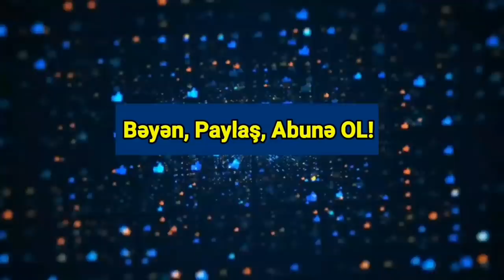Əsas xəbərlər 11.07.2021 Cəbhədən DƏHŞƏTLİ XƏBƏR - Orduda AĞIR İTKİ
Rusiya Müdafiə Nazirliyinin “Zvezda” telekanalı Laçın dəhlizindən, Rusiya sülhməramlılarının Azərbaycan-Ermənistan sərhədindəki bir nömrəli postundan reportaj hazırlayıb.
Axar.az Virtualaz.org-a istinadən xəbər verir ki, reportajda sülhməramlıların Qarabağa gedib-gələnləri "necə ciddi yoxlamasından" söhbət açılır.
“Rusiyanın sülhməramlı missiyasının əsgəri nəzarət-buraxılış məntəqəsində avtomobilin yük yerini açmağı xahiş edirsə, buna sözsüz əməl etmək lazımdır. Rusiya hərbçiləri baxışı bütün ciddiyyəti ilə həyata keçirir. Bu prosedurdan avtomobilin tipindən asılı olmayaraq, heç bir sürücü qaça bilməz, dəxli yoxdur ki, avtobusdur, yoxsa yük maşını, yaxud adi minik maşınıdır”, - reportajda deyilir.
Telekanal qeyd edir ki, Azərbaycan və Ermənistan sərhədi bir nömrəli müşahidə postunun üç kilometrliyindən keçir. “Bu yerləri üstəlik “Qarabağın qapısı” adlandırırlar və Dağlıq Qarabağla Ermənistanı birləşdirən yeganə yol-Laçın dəhlizi məhz buradan başlayır”, - “Zvezda” müxbiri qeyd edir.
Bildirilir ki, məhz postun sərhədə yaxın olması sülhməramlıların üzərinə xüsusi məsuliyyət qoyur. Qarabağa keçid ancaq sənədlərin olması halında mümkündür, üstəlik, bütün sərnişinlər üçün. Əks halda qayıtmaq lazım gələcək, heç kim üçün istisna nəzərdə tutulmur.
“Postun vəzifəsi Rusiya silahlı qüvvələrinin bu regionda iştirakını nümayiş etdirməkdir. Habelə Laçın dəhlizinə müəyyən texnikanın, həm hərbi, həm mülki nəqliyyatın giriş-çıxışına nəzarətdir”, - müşahidə postunun komandiri Aleksey Reşetnikov bildirir.
Reрortaja əsasən, pozuntu aşkarlanarsa, maşın saxlanır və daşınması qadağan edilən bütün yüklər götürülür. Bəzən bu sərt qaydalara görə postda əsl “probka” yaranır, üstəlik, maşınları tərk etmək qadağandır. “Küçədə 40 dərəcə istinin olduğu bir vaxtda maşında oturmaq, üstəlik, əksər hallarda kondisioneri olmayan maşınlarda, əsl sınaqdır. Amma yerli sakinlər bu tədbirlərə anlayışla yanaşırlar”, - telekanal bildirir.
“Bizim sülhməramlılar bu yerlərin istisinə dözürlər. Hərçənd öz növbələrini maşında oturub gözləyənlərdən fərqli olaraq, onlar yandırıcı günəşdən kölgədə gizlənə bilməzlər. Üstəlik, bütün dörd saatlıq növbəni döyüşçülər tam döyüş təchizatında keçirir”, - reportajda bildirilir.
Həmin postdan üç kilometr uzaq məsafədə Azərbaycan və erməni postları yerləşir. Bildirilir ki, belə “qonşuluq” sülhməramlılardan daim ayıq-sayıq olmağı tələb edir.
Qeyd edək ki, vaxtaşırı olaraq sosial şəbəkələrdə Rusiya sülhməramlılarının Laçın dəhlizinə girib-çıxanları tamamilə formal yoxladığını əks etdirən kadrlar da yayılır.
Ermənistanda, Yerasx (Arazdəyən)-İrəvan yolunun 14-cü kilometrliyində qəza baş verib.
Axar.az erməni mediasına istinadla xəbər verir ki, hərbçiləri daşıyan “UAZ-Patriot” maşını “Opel”lə toqquşub. Toqquşma zamanı yük maşını aşıb və orada olan məzdlu hərbçiləridən 1-i ölüb, 5-i isə ağır yaralanıb.
Hadisə ilə bağlı “Opel”in sürücüsü həbs edilib.
Erməni mediası saxlanılan “Opel” sürücüsünün Ruben Qriqoryan olduğunu bildirib. İddia edilib ki, o, maşını sərxoş halda idarə edirmiş.
Qarabağda aparılan axtarışlar nəticəsində daha 3 erməni əsgərin meyitinin qalıqları tapılıb.
Axar.az xəbər verir ki, meyitlər Xocavənd rayonunda, Hadrut yaxınlığında aşkarlanıb.
Bununla da 14 noyabr 2020-ci ildən bəri aparılan axtarışlar nəticəsində Qarabağdakı döyüş meydanlarında tapılan erməni əsgər meyitlərinin sayı 1604-ə çatıb.
Axtarışlar Azərbaycan Ordusunun icazəsi ilə aparılır.
İndiki vəziyyət anormaldır, çünki faktiki olaraq Ermənistanın Azərbaycana ərazi iddiaları hələ də qalmaqdadır. Ona görə də Azərbaycan dövləti və rəhbəri sülh müqaviləsi ideyasını ortaya atdı. Çünki bu da yeni geosiyasi reallığın bir çaları ola bilər.
Axar.az xəbər verir ki, bunu Milli.az-a açıqlamasında politoloq Fərhad Məmmədov deyib.
O bildirib ki, Azərbaycan konstruktiv yola hazır olduğu kimi, məcburetmə mexanizmlərinə də sahibdir:
"Ən azı hər iki dövlət qarşılıqlı olaraq bir-birinin ərazi bütövlüyünü tanımalıdır. Bunun əsasında da sərhədlərin müəyyən olunması, kommunikasiyaların açılması təmin olunmalıdır. Ermənistanın təbii maraqları çərçivəsində biz bu məsələyə baxsaq, ölkənin hər hansı bir dənizə, okeana çıxışı yoxdur, ticarət əsas yollardan kənardır və s. Bu, əlbəttə, Ermənistanı maraqlandırır. Azərbaycan isə bu prosesdə sadəlövhlük nümayiş etdirmir. Azərbaycan çox gözəl anlayır ki, Ermənistan siyasəti üçün Qarabağa ərazi iddialarından vaz keçmək qəbuledilməzdir. Amma Azərbaycan da buna görə konstruktivlik nümayiş etdirir, eyni zamanda məcburiyyət mexanizmlərini ortaya atır. Misal üçün,